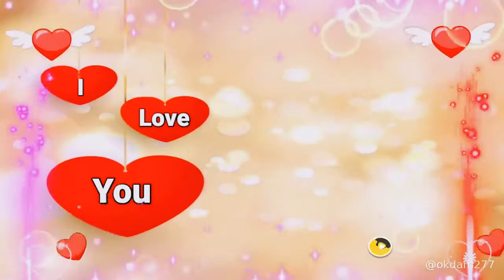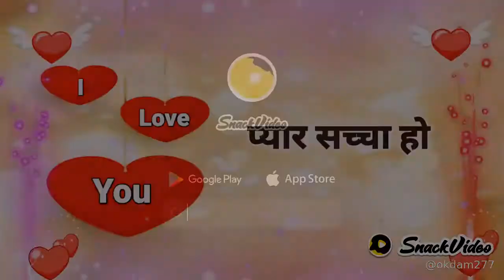Best very good life my india 👍